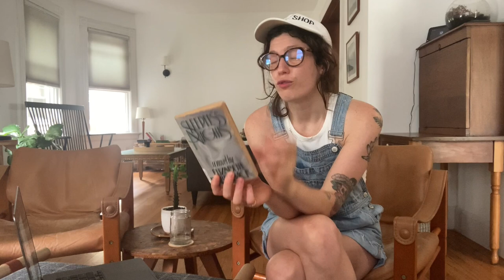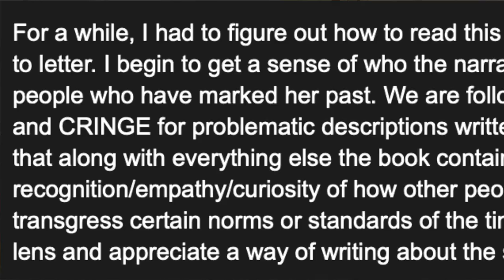Read-along wrap-up // Sleepless Nights by Elizabeth Hardwick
THANK YOU TO EVERYONE WHO PLAYED ALONG